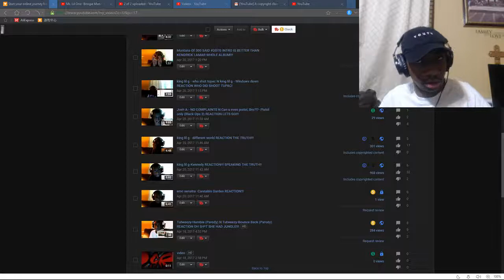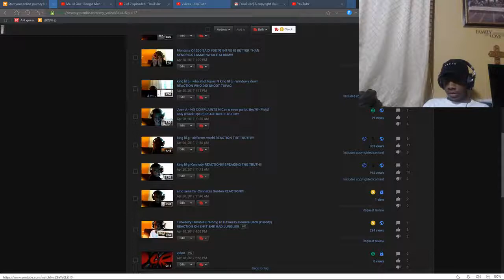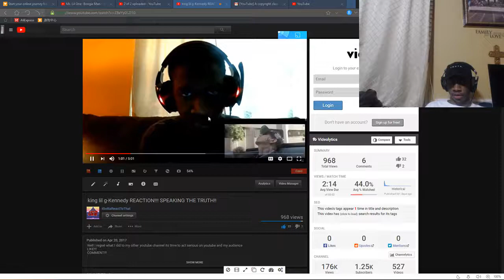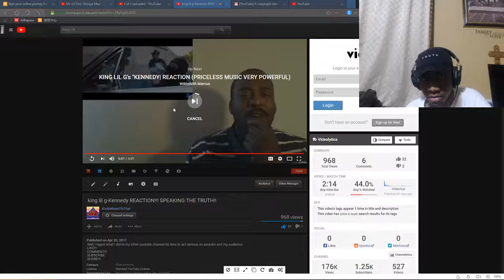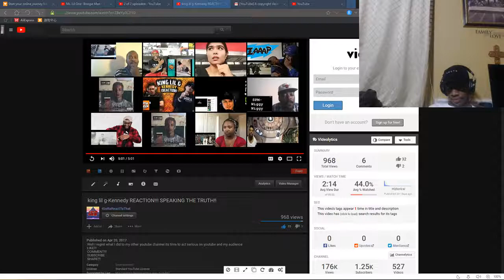HOW IT ALL STARTED!!!